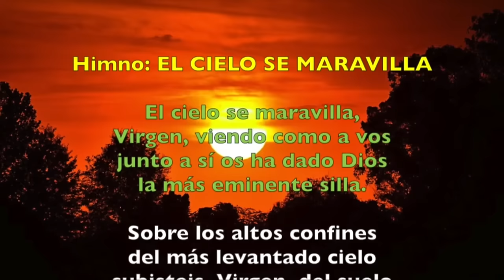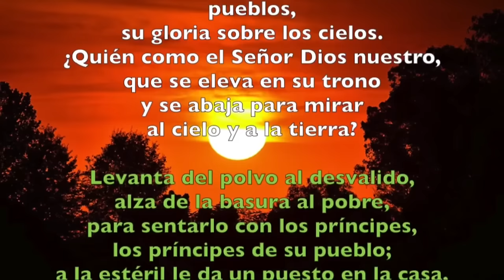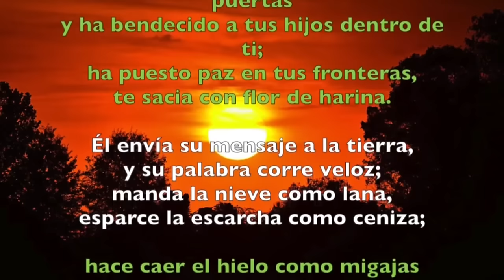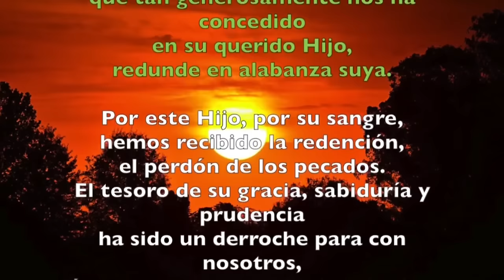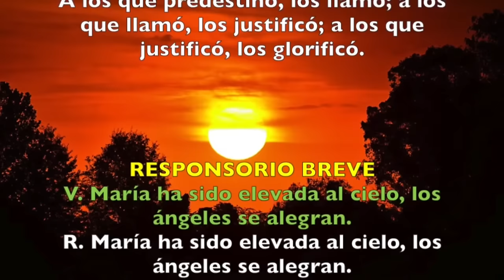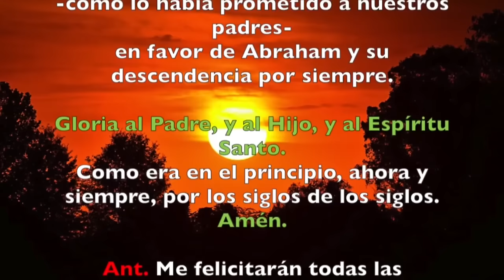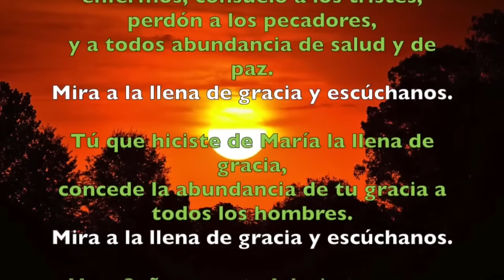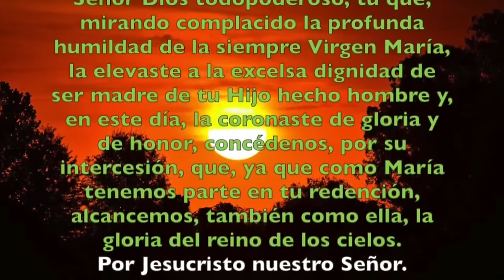Oración de la Tarde (I Vísperas), MIÉRCOLES 14 DE AGOSTO 2024 | Asunción de la Virgen María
Oración de la Tarde (Vísperas),MIÉRCOLES 14 DE AGOSTO 2024 |  Asunción de la Virgen María